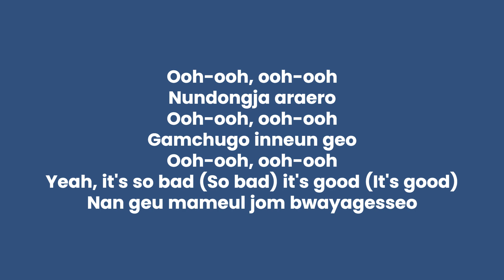IVE 'Love Dive' ( EMPTY ARENA )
hi